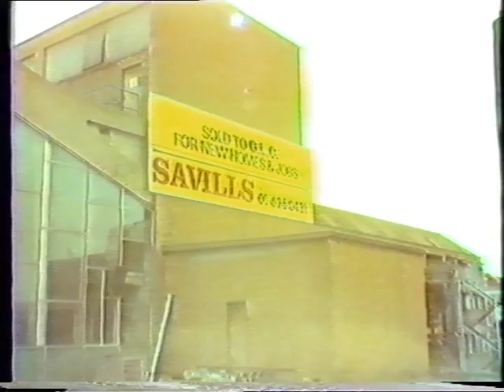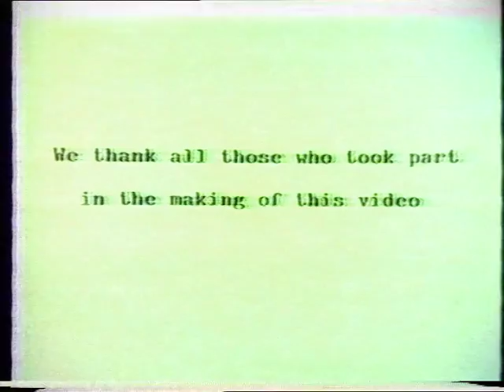The North Southwark Current (1983)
This video is about the issues caused by office development within North Southwark. At a public meeting at Hayes Wharf, residents and the council discuss issues and how the council is trying to address them. Then the video looks at more specific issues in certain organisations, including the Bermondsey community nursery, Courage's bottling plant site, and the tabard estate. The video includes interviews with residents. This video is from the Southwark Local History Library and Archives. (The full catalogue record for this video, LSA/4386, is available